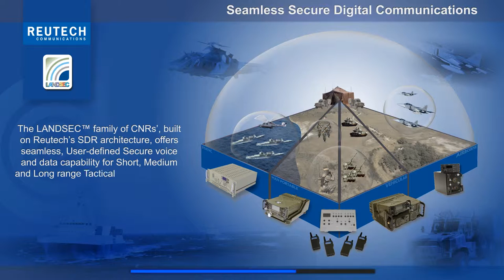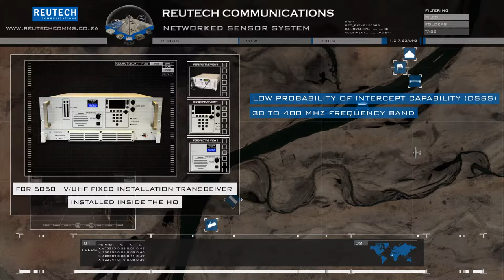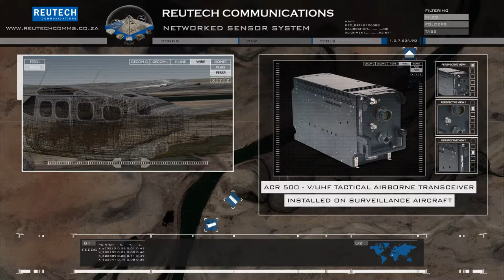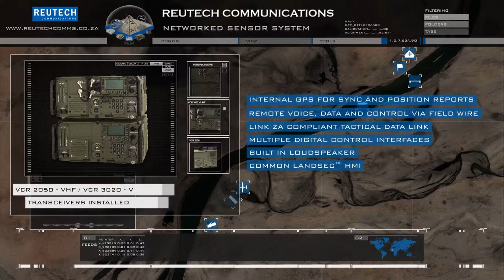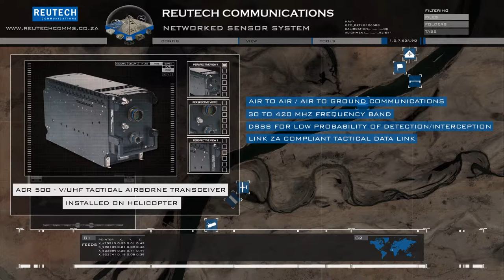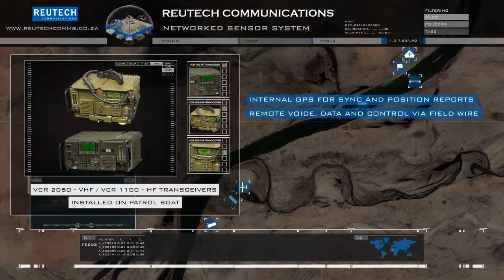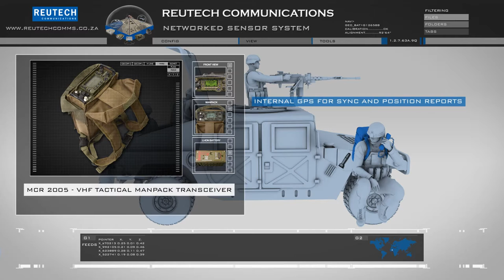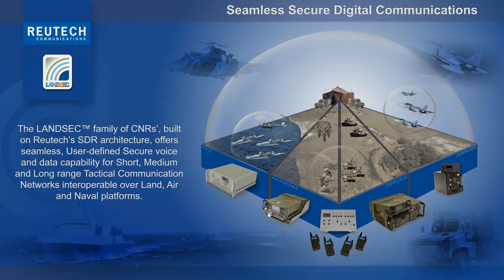Seamless Secure Digital Communications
The LANDSEC family of CNRs', built on Reutech's SDR architecture, offers seamless, User-defined Secure voice and data capability for Short, Medium and Long range Tactical Communication Networks interoperable over Land, Air and Naval platforms.